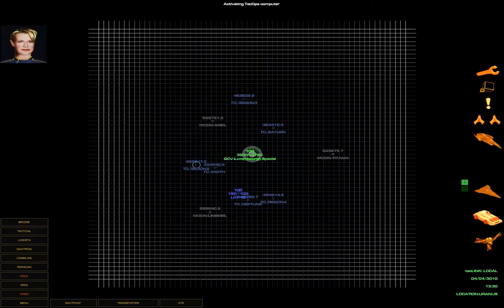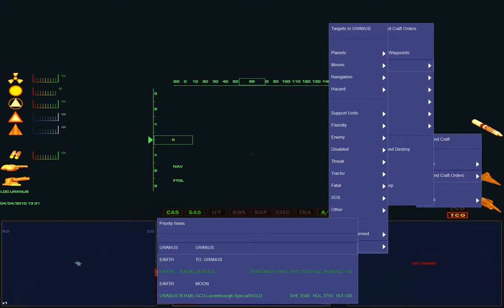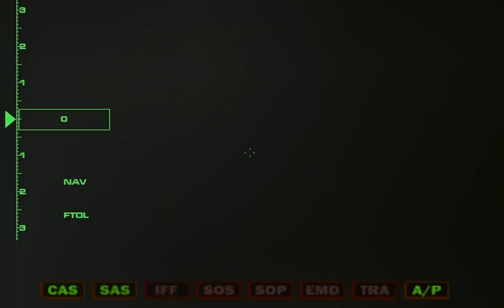[Let's Explore] Battlecruiser Millenium part 5 - Contains volatile substances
Today we're going to conduct a simulation of the NASA's mission to Europa. Needless to say, it won't go as smoothly as expected. .